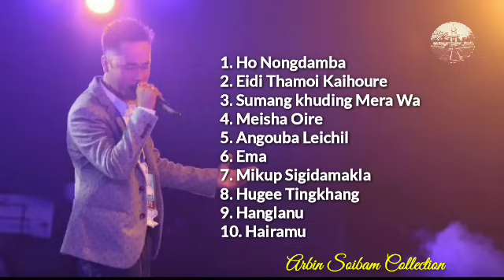Arbin Soibam Manipuri Songs Collection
Best Songs of Arbin Soibam

       🎶 Songs List 🎶

🎵Ho Nongdamba
🎵Eidi Thamoi Kaihoure
🎵Sumang khuding Mera Wa
🎵Meisha Oire
🎵 Angouba Leichil
🎵Ema
🎵Mikup Sigidamakla
🎵 Hugee Tingkhang
🎵 Hanglanu
🎵Hairamu